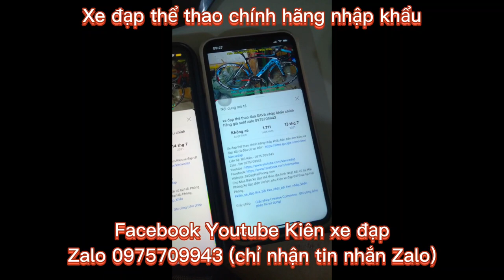Xe đạp địa hình thể thao GIANT ATX790 nhập khẩu chính hãng giá 8tr6 zalo 0975709943